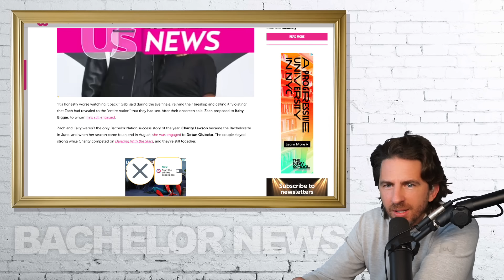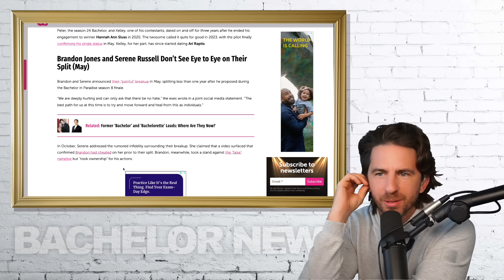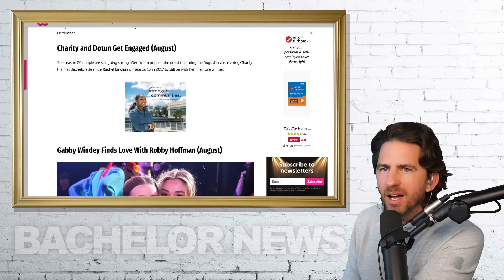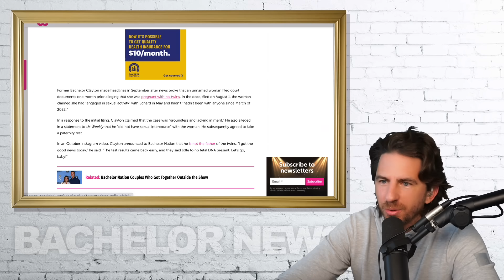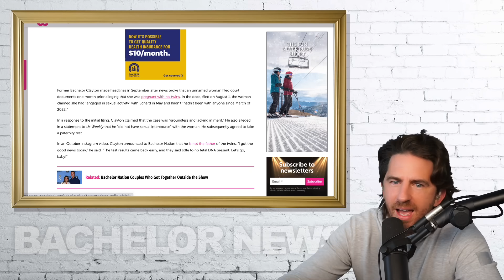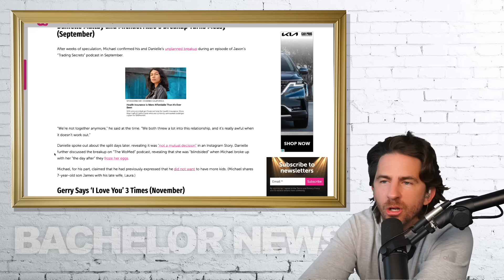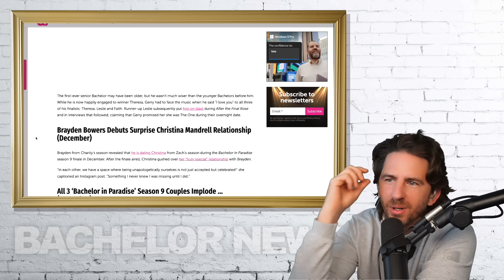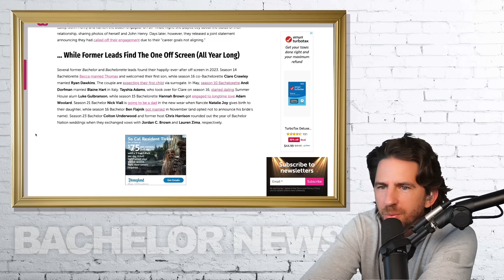Bachelor Clayton Echard Makes 'Top List' Of Dramatic Events With Paternity Scandal!